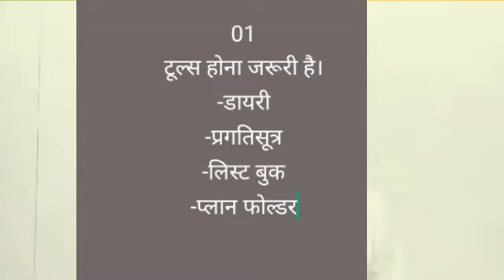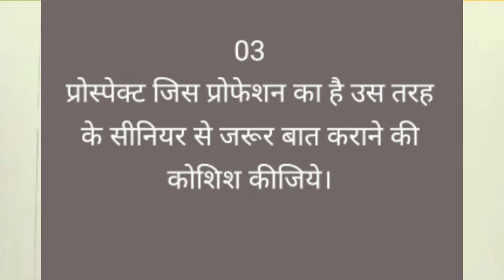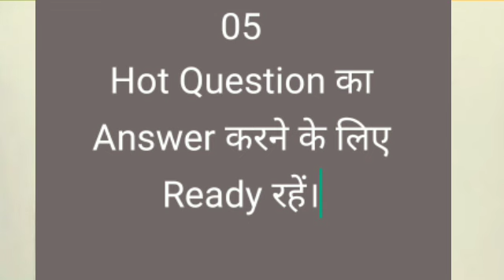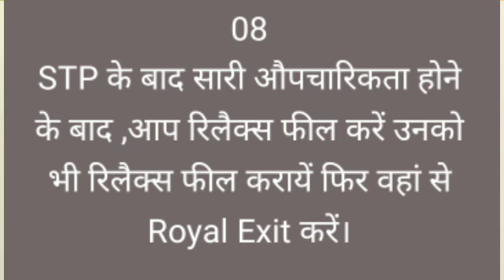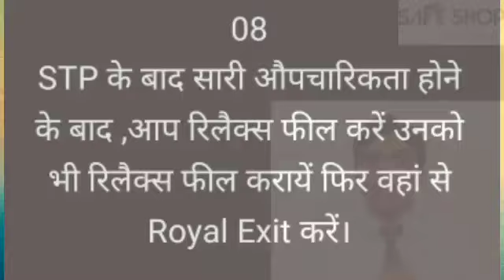FOLDER सें STP कैसें करें | जानकारी एवं सावधानी | STP BY PLAN FOLDER | SAFE SHOP INDIA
About Me,
साथियों,
नमस्कार🙏
आप सभी का आप सभी के चैनल पर स्वागत है।

इस चैनल पर आपको Safe Shop के
सभी आपके Question, डाउट, आबजेक्शन के Answer और Reaistic Solution मिलेंगें।
Your Question Solved
safe shop
safe shop company
safe shop latest
safe shop india क्या है ?

🙏चैनल पर विजिट करने के लिए आपका दिल से धन्यवाद।🙏